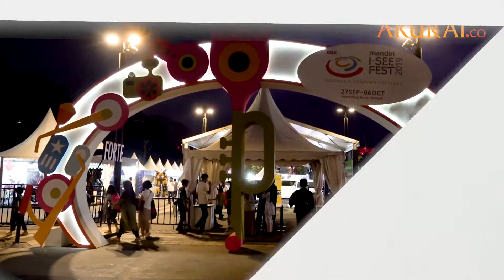Rayakan HUT ke-57 GBK Gelar Ragam Bazar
Peringati HUT ke-57, Gelora Bung Karno (GBK) gelar festival berkonsep hybrid "I See Fest 2019" di GBK, Jakarta, Jumat (27/9) Berbagai kegiatan dihadirkan seperti festival kuliner,  outdoor adventure, musik, bazar fesyen, hingga otomotif Acara tersebut diharapkan dapat mendongkrak perekonomian masyarakat "I See Fest 2019" akan menjadi festival tahunan dan akan dibuat lebih besar di tahun berikutnya Acara yg digelar hingga Minggu (6/10) ini, ditargetkan menarik lebih dari 100 ribu pengunjung

DATA: Pemberitaan Media | VIDEO: Bisri
NASKAH: Bisri, Aziz | VIDEO EDITOR: Ahmad Rohaefi | Agustus 2019